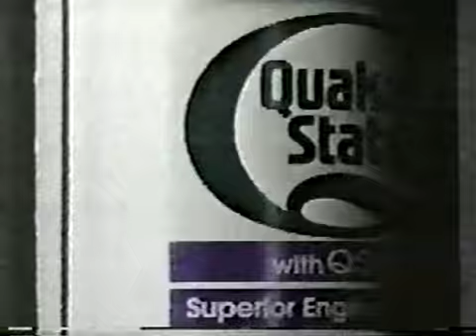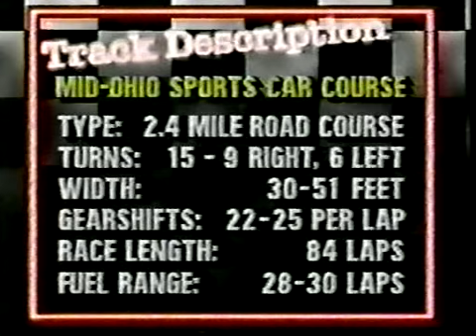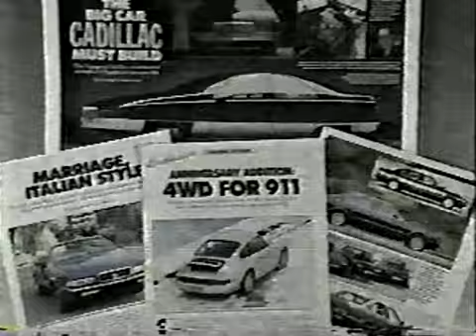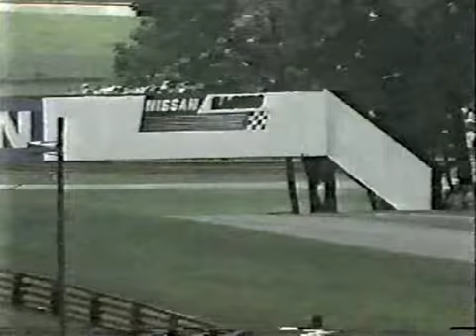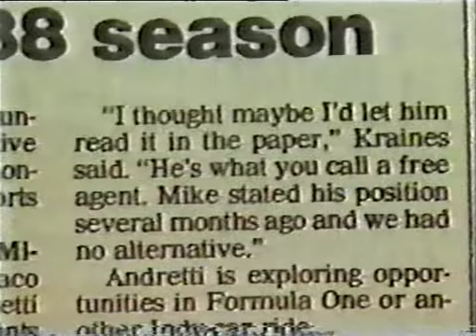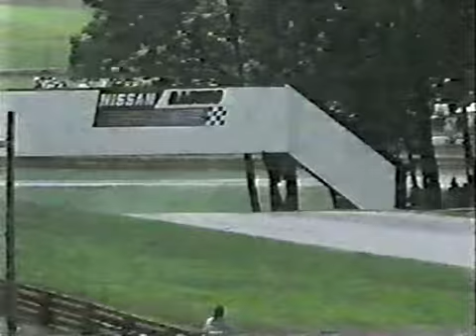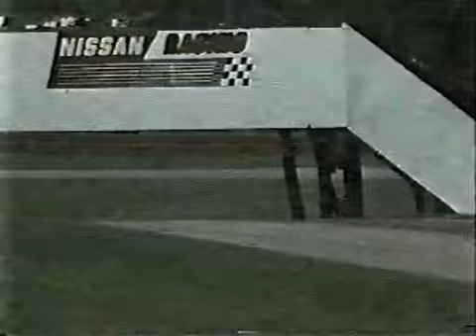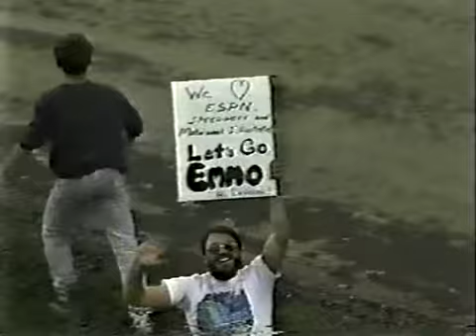1988 CART R11 Mid Ohio